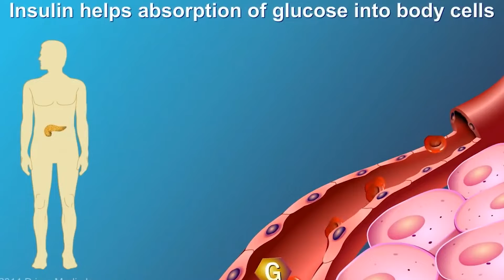Diabetes Prevention Tips in Tamil | Remedies to Control Diabetes | Blood Sugar Control Tips | AIG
Diabetes Prevention Tips in Tamil | Remedies to Control Diabetes | Blood Sugar Control Tips | Best Naturopathy Clinic in Tamilnadu | Solve Major Health Issues Naturally | Speed Guasa | Paadha Guasa | Best Paadha Guasa Treatment in Tamilnadu | Best Naturopathy Hospital in Tamilnadu | Paadha Guasa Therapy Training in Madurai | AIG Health Spot

In Video: சர்க்கரை நோய் வராமல் தடுக்க வேண்டுமா?

It's Time to Escape from NEET & Go Great..

AIG Providing Training in:
* Diploma in Paadha Guasa Therapy Training
* Diploma in Acupuncture Training
* Auriculo Therapy Training

Dr.R.K.AKSHAYAN
All India Guasa Research & Development Center
No.16, Jawahar Street, Gandhinagar, (Near- Anna busstand) Madurai.625020.
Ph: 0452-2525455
Akshaya acu & Guasa Clinic
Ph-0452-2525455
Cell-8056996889